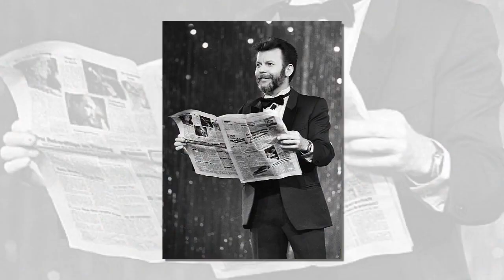Peter Kersten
Dies ist keine Filmzusammenfassung oder Filmrezension!

Melden Sie sich an, um das erstaunliche Leben um Sie herum zu entdecken!
Für Videos werden Google-Suchbilder verwendet. Wenn es sich also um ein urheberrechtlich geschütztes Bild handelt, kontaktieren Sie mich bitte. Ich habe in in- und ausländischen Zeitungsquellen nach weiteren Materialien gesucht, um Informationen für das obige Video zu erhalten

Die Videos auf diesem Kanal zeigen das Leben und die Karrieren unvergessener Prominenter. Wir veröffentlichen Erzählungen bewusst und gezielt, um die Welt aufzuklären und zu verändern. Tragen Sie noch heute zu Black Star bei und helfen Sie uns, unsere Erzählungen zu teilen.
Wenn Sie etwas zu unserem Kanal beitragen möchten, kontaktieren Sie uns bitte